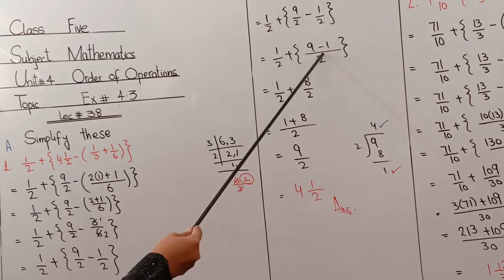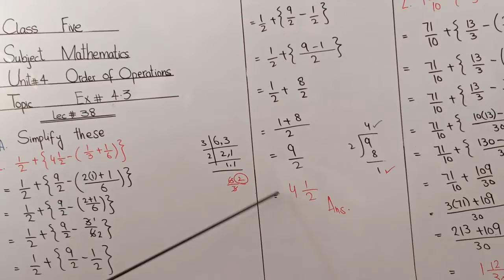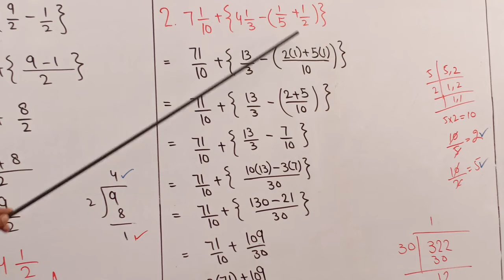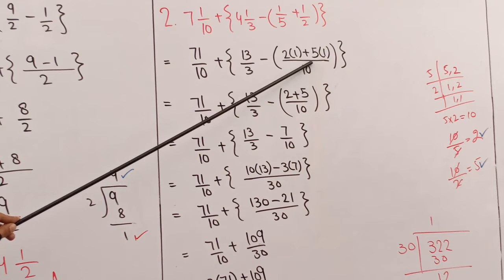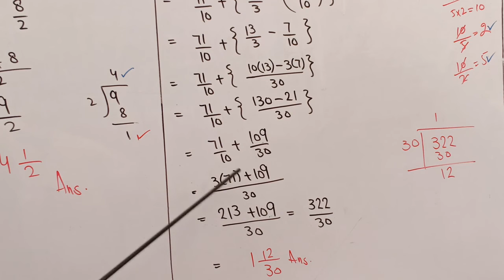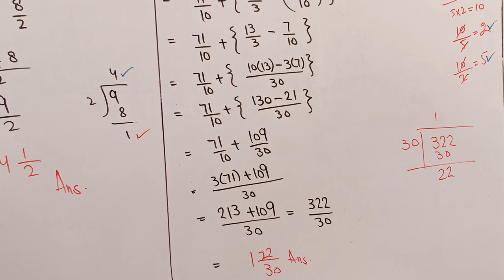Order of operations Ex# 4 3 Class 5 math Lec # 38